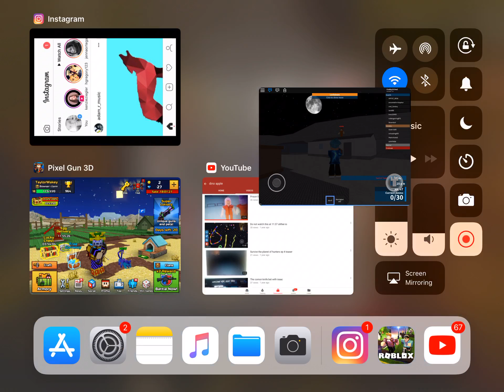Shooting rojoshy because I’m weird/prison life